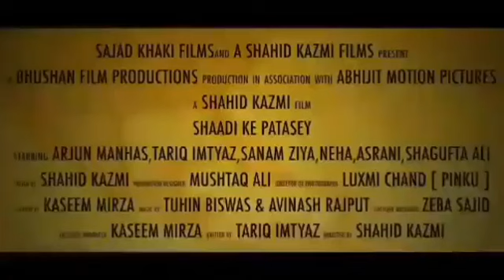A special meeting with the cast of Shadi ke Patasay